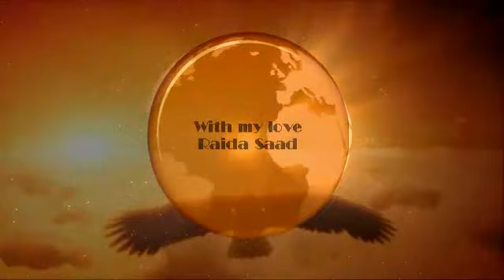وداعا ديميس روسوس Goodbye Demis Roussos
Goodbye Demis Roussos "Who of us has not heard or dancing to his songs
من منا لم يستمع او احب اغني ديميس روسوس